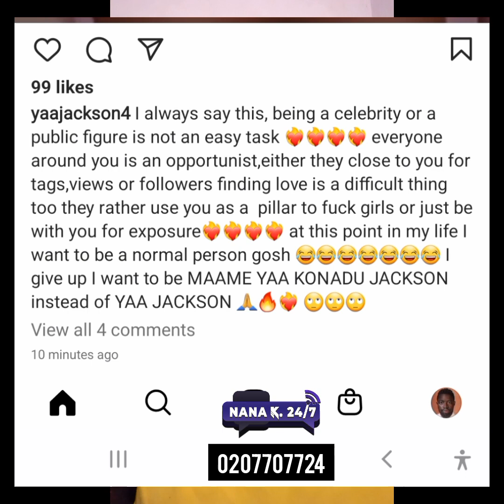Finally 🤔 Yaa Jackson drop this post and Anthony should give AKETE mp3nins3m YouTube to her 😳